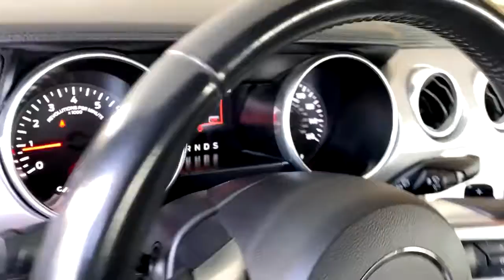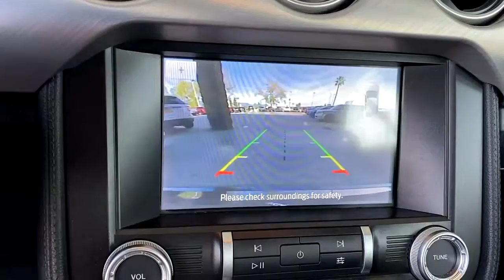2019 Ford Mustang Riverside, Fontana, Redlands, Rancho Cucamonga, Palm Springs, CA 00P0683R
Shadow Black Used 2019 Ford Mustang available in Riverside, California at Fairview Ford. Servicing the Fontana, Redlands, Rancho Cucamonga, Palm Springs, CA area.
2019 Ford Mustang EcoBoost Premium - Stock#: 00P0683R - VIN#: 1FATP8UH2K5193450

Fairview Ford
292 North G St

This Ford Mustang has a powerful Intercooled Turbo Premium Unleaded I-4 2.3 L/140 engine powering this Automatic transmission. . Carfax One-Owner Vehicle.*Living In The Fast Lane Doesn't Mean Compromising On Quality with This Ford Mustang EcoBoost Premium *According to Carfax's history report: Carfax One-Owner Vehicle, No Damage Reported, No Accidents Reported. Fairway Ford graded the Overall Condition of this vehicle as Excellent. Non-smoker vehicle!*Visit Us Today *Stop by Fairway Ford located at 1350 E Yorba Linda Blvd, Placentia, CA 92870 for a quick visit and a great vehicle!